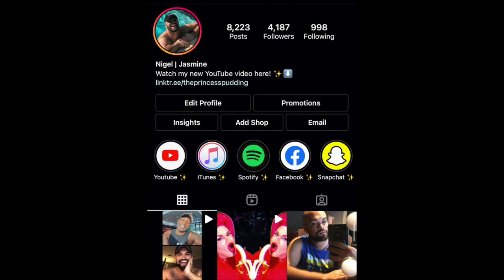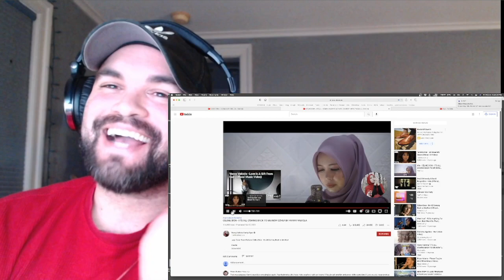VANNY VABIOLA - IT'S ALL COMING BACK TO ME NOW (CÉLINE DION COVER) REACTION!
MY YOUTUBE GEAR:

PINK CUTE MOUSEPAD
POP FILTER